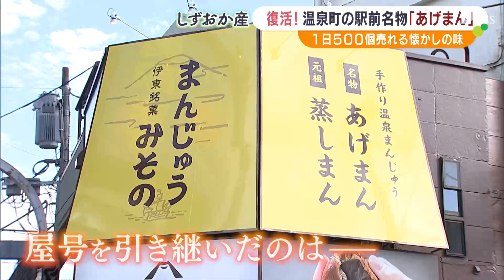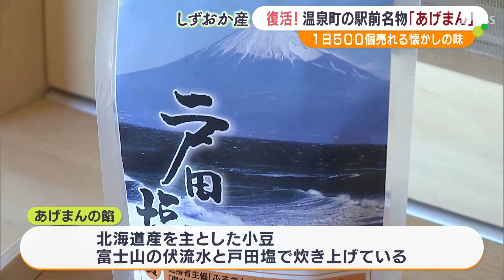「カリカリで甘い」「なつかしい」復活!温泉町の駅前名物「あげまん」 1日500個売れる老舗の味【しずおか産】【LIVEしずおか特集】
‹店の呼び込み›
「あげまんじゅうのみその復活オープンです」
‹客›
「昔から、みそのさんのまんじゅうが好き」「うれしいですね」JR伊東駅前の「名物あげまん」が復活しました。11月17日、雨のなか、リニューアルオープンを待ちわびた客が次々と訪れました。

「まんじゅうみその」の屋号を引き継いだのは、地元の水産加工会社でした。‹伊豆中　鈴木亮社長›
Q.引き継ぐきっかけは?
「みそのさんが閉まるという話を聞いて、伊東の玄関口がさみしくなっちゃうな、私たちでできるんじゃないかなという思いからスタートしております」伊東駅前に店を構えて半世紀以上。「まんじゅうみその」は、多くの人に愛されてきた老舗でした。しかし、2022年、経営者が亡くなったことから、歴史に幕を下しました。閉店を惜しむ声に応えて「名物」が復活したのです。‹伊豆中　鈴木亮社長›
「今回、まんじゅう屋を始めるにあたって衛生的に作業できるように製造室を頑張って作りました」干物などの製造と飲食店を展開する会社ですが「まんじゅう作り」は従業員も初めての挑戦です。‹従業員家村信子さん›
「私も復活してくれることを待ち望んでいましたし、みそのさんの味に近づきながら、さらに超えていけるように頑張って努力していきたいと思います」8か月以上をかけ「2種類の蒸しまん」と、黒糖生地を揚げた「あげまん」が蘇りました。‹伊豆中　鈴木亮社長›
「みそのさんと言えば『あげまんじゅう』だったんで、外はカリッと仕上がるのが第一だと思うんですけど、みそのさんで作っていた方と一緒に作ることによって従来のみそののあげまんじゅうの良いところを残しつつ作り上げました」レシピは残っていなかったため、菓子職人から作り方を聞き取って、書き写したそうです。‹神谷修二カメラマン›
「いただきます。黒糖の香ばしさがすごい」
‹伊豆中　鈴木亮社長›
「生地に黒糖を練りこんでありますので」
‹神谷修二カメラマン›
「あんのバランスも非常においしいです」あんの甘さを引き締めるために「戸田塩」を入れて、老舗の味にひと味加えました。‹客›
「カリカリで甘くておいしいです」
「なつかしい味ですね。地元伊東なので昔よく食べてたので。久々に食べておいしいね」
Q.復活は?
「うれしいですね。寂しかったので。復活してくれてよかったです」「あげまん」は1日、500個以上売れる人気ぶり。「あげまん」の復活が伊東の駅前を元気にします。‹伊豆中　鈴木亮社長›
Q.大盛況ですけど、やっぱり伊東の玄関口にお土産屋があるとみなさん明るい気分になりますね?
「そうですね、やっぱり伊東駅を降りてきて玄関口なんで店がやっているというのがすごく大事かなと。そこに従来からある『あげまん』。私たちは伊東が大好きなので、その伊東がもっと盛り上がればうれしいなと思ってやっております」